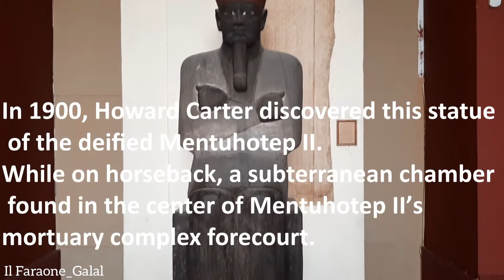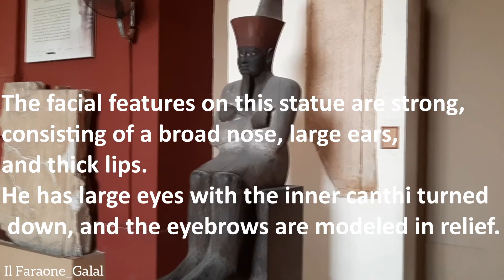Statue of Mentuhotep II in The Egyptian museum | Egypt Virtual Tour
King Mentuhotep II founded the Middle Kingdom when he reunited the country after many years of disorder and hostility.

This statue, made out of painted sandstone, represents a stepping-stone in the renaissance of Egyptian art at the beginning of the Middle Kingdom. Mentuhotep II is shown here seated, wearing the Red Crown of Lower Egypt, a knee-length white Heb Sed, or jubilee robe, and a ceremonial beard.

The king is portrayed with black skin and arms crossed on his chest to identify him with Osiris. The artist modeled the statue showing a well-built body and massive legs and feet. This shape depicts the ruler in a powerful form and shows no sign of any physical deformity.

From the Mortuary Temple of Mentuhotep II at Deir el-Bahari. Middle Kingdom, 11th Dynasty, reign of Mentuhotep II, ca. 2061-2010 BC. Now in the Egyptian Museum, Cairo. JE 36195

mentuhotep ii. ancient egypt. ancient history.